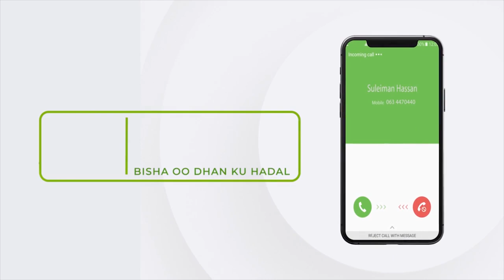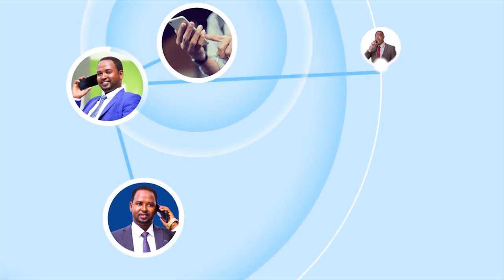Aas qaran ayaa galbeedka Borama loogu sameeyay ardaygii lagu dilay jaamacadda Camuud.